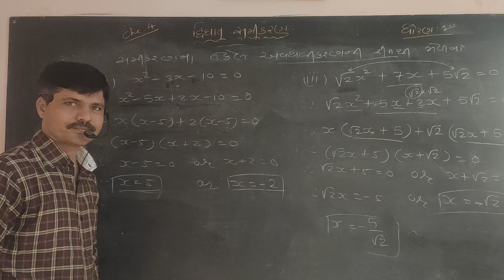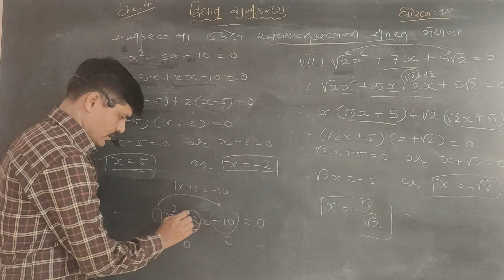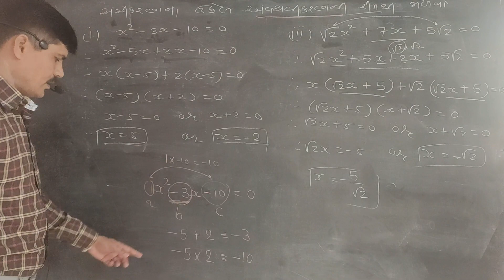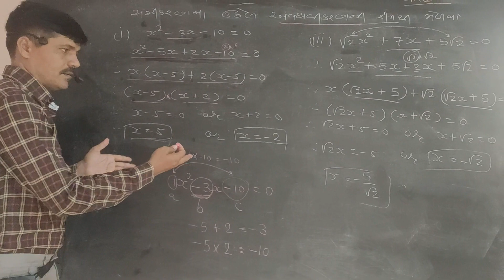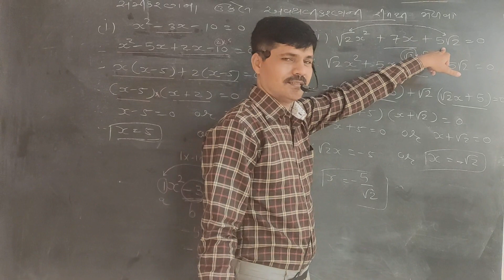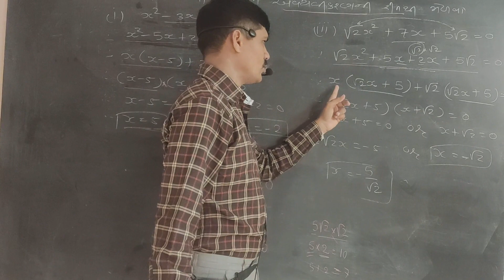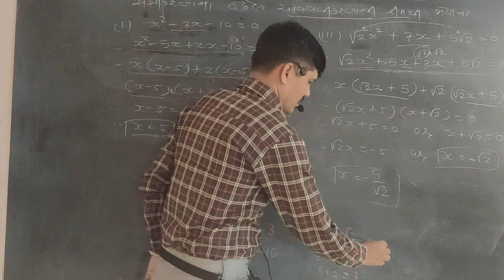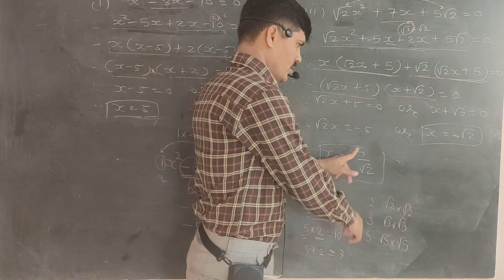Std 10 ( maths) chapter 4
દ્વિ ઘાત સમીકરણ ને ઉકેલવાની અવયવીકરણ ની રીત